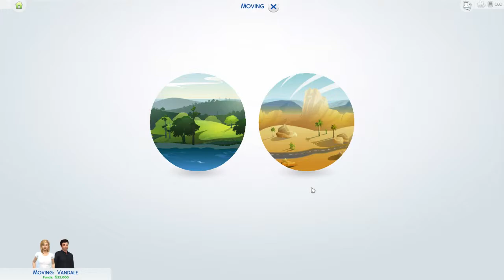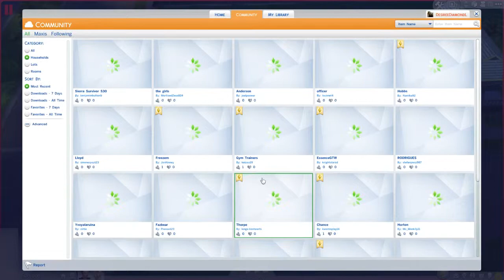Let's play - Sims 4 - What do I do